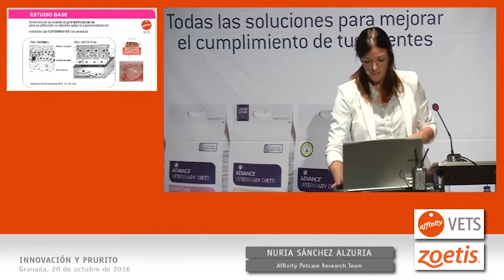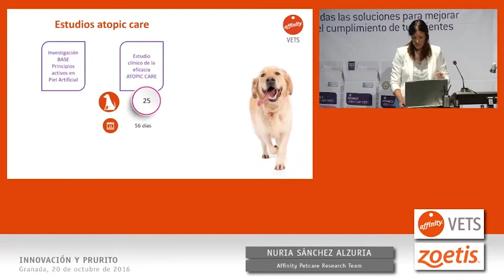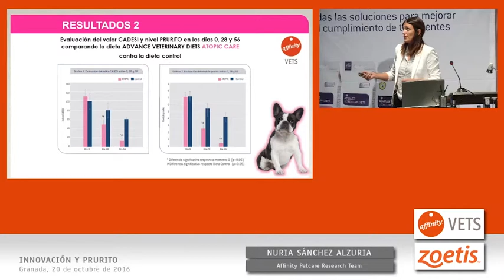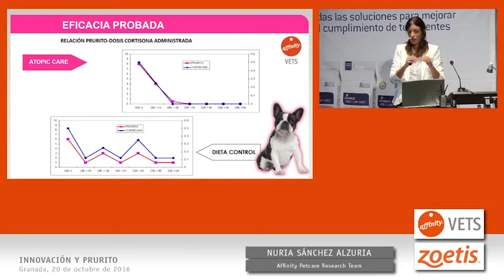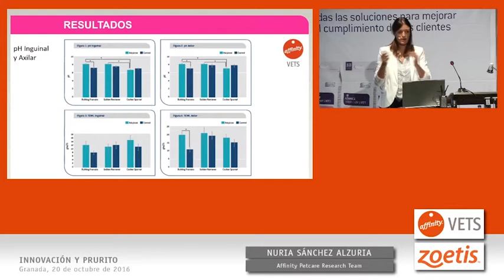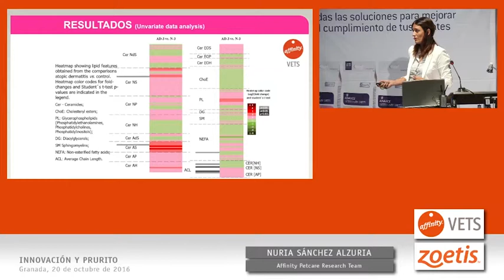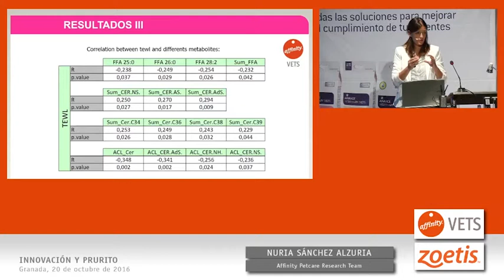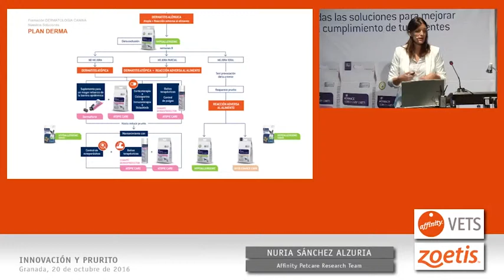Innovación y Prurito. Las terapias de soporte de la DAC que reducen la dosis de fármacos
Ponente: Dra. Núria Sánchez

Los estudios llevados a cabo en humanos han permitido conocer el gran impacto psicológico del prurito y su afectación en la calidad de vida de los pacientes. En los siguientes vídeos, diferentes doctores proporcionaron un resumen de la evidencia científica actual sobre el prurito. A pesar de que los mecanismos moleculares todavía no están del todo esclarecidos, se ha podido observar que la mayoría de picores están originados por la liberación de mediadores inflamatorios. Además de las bases fisiológicas del picor y su inhibición, se repasaron los aspectos más relevantes de la valoración clínica del prurito, del manejo terapéutico, y se discutieron diferentes casos clínicos, incluyendo una parte de innovación y futuro en dermatología.